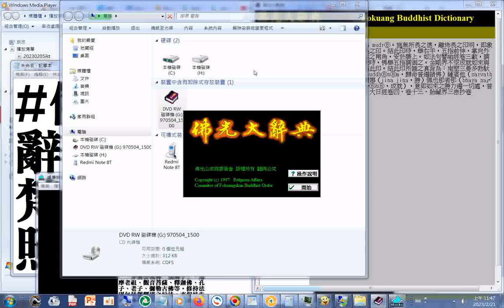佛光大辭典02中梵巴文對照表04離怖畏如來